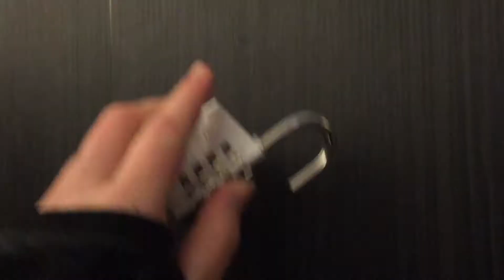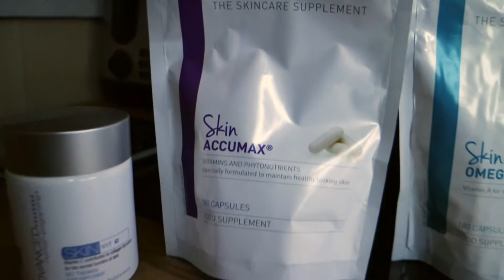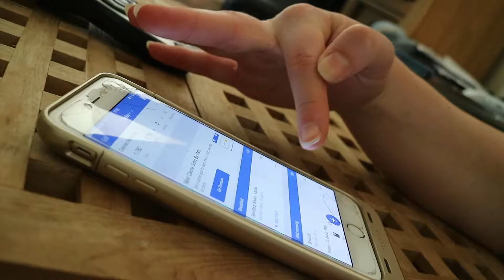What I eat in a day IIFYM | Home Glute Workout | What Supplements I take | SS 10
Workout starts at 13:30

Please ask questions in the comment section as I do reply 👍🏼

Speak soon,
Helen